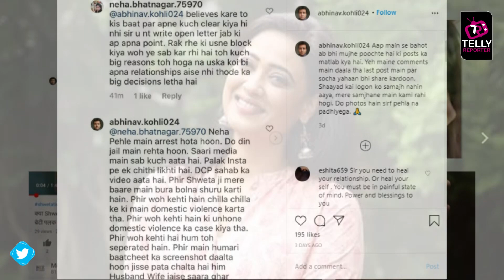Love Stories Of TV Stars From Ankita Lokhande, Sushant ,Rashami, & Many Others Which Became A Mess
Love Stories Of TV Stars From Ankita Lokhande To Shweta Tiwari, Which Became A Mess |Ankita Lokhande - Sushant Singh Rajput, Rashmi Desai - Arhaan Khan, Vishal Aditya Singh - Madhurima Tuli, Jennifer Winget - Karan Singh Grover, Shweta Tiwari - Abhinav Kohli